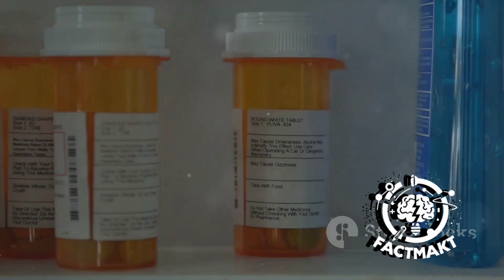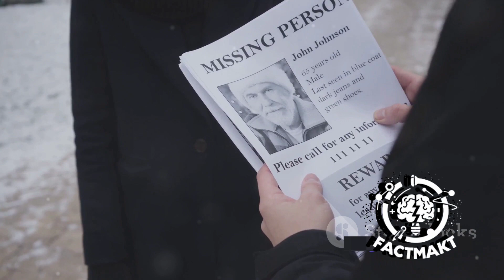Vanishing Act: Unexplained Disappearances Caught on Camera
Explore the chilling and unexplained disappearances of people caught on security cameras in this spine-tingling video. Join us as we delve into these perplexing cases that have baffled investigators and left the world captivated. From unexplained events to shocking twists, this video will keep you on the edge of your seat.